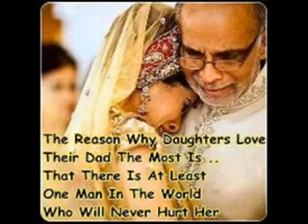Mayen ik ghar tera jodeya Sherry Maan